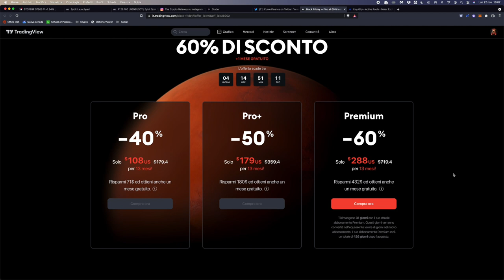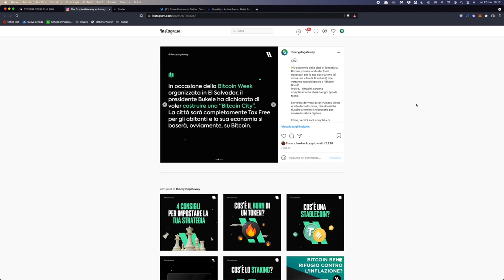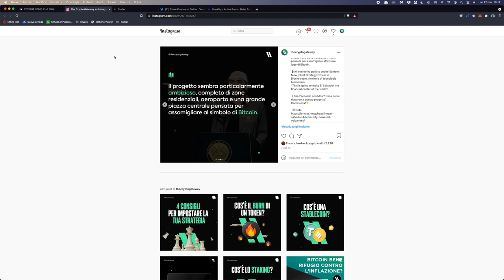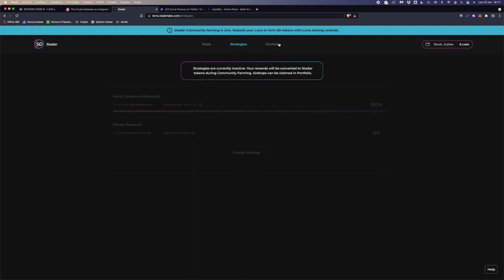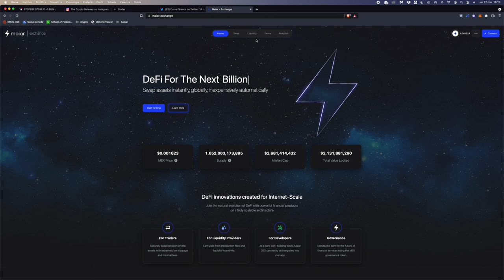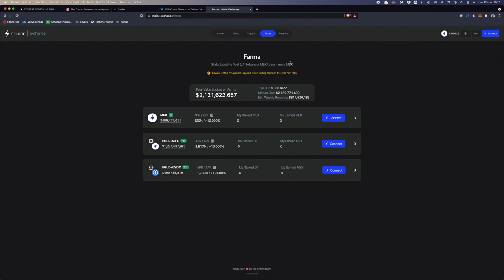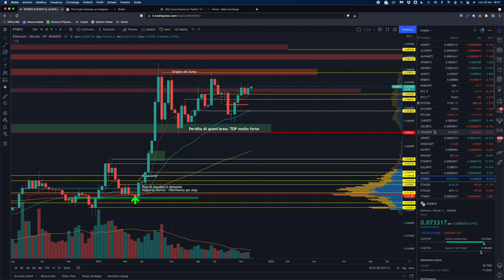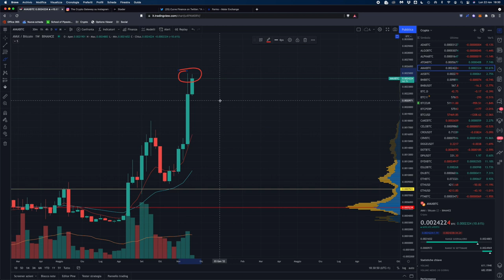BITCOIN POTREBBE DUMPARE! ATTENZIONE ai prossimi giorni | MAIAR e CRO: guadagni FOLLI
Bisogna fare moltissima ATTENZIONE a Bitcoin in questi giorni: fondamentale come va questa settimana. Maiar parte con il farming (APY 5000%) e dove arriverà CRO?

Amici, perdonatemi per il no live (calcetto senza all time high stavolta...) ma la video analisi la facciamo lo stesso!

Argomenti trattati:

00:00 Intro e panoramica su Bitcoin (Attenzione!!)
02:20 Black Friday TradingView
03:15 Nuovo launchpad di Bybit (da 100x)
05:00 El Salvador e la sua Bitcoin City
08:00 Stader Labs e Community Farming: come funziona
13:50 3Pool di EUR in arrivo su Curve
14:55 Maiar e MEX: farming su Elrond con APY altissimi!
18:50 Analisi grafico Bitcoin, Ethereum, CRO, AVAX